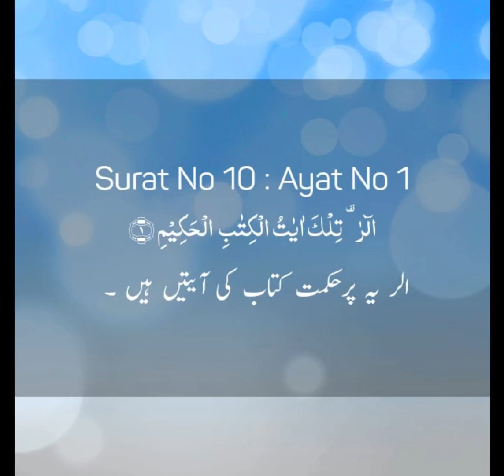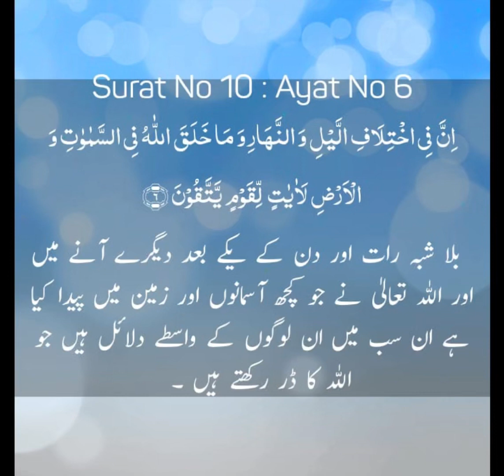Tafseer ul Quran sorah younas